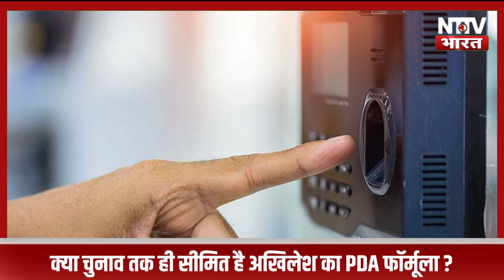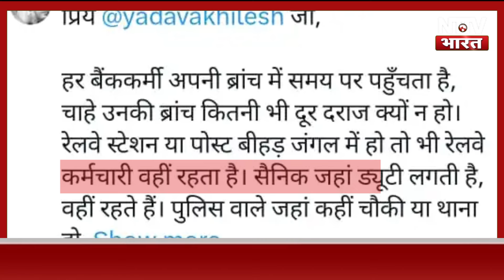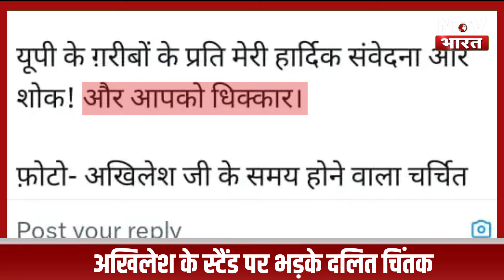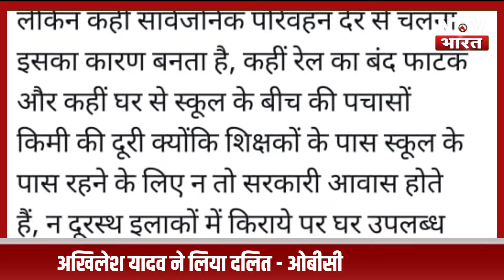Akhilesh Yadav का दलित विरोधी स्टैंड!, दलित चिंतक ने अखिलेश को धो डाला| NTTV BHARAT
Akhilesh Yadav का दलित विरोधी स्टैंड!, दलित चिंतक ने अखिलेश को धो डाला